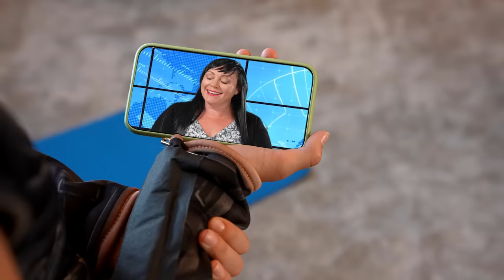Thor Vs Loki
Thor Vs Loki! Thor and Jane Foster Mighty Thor team up to defeat Loki before he takes over the Fun Squad!